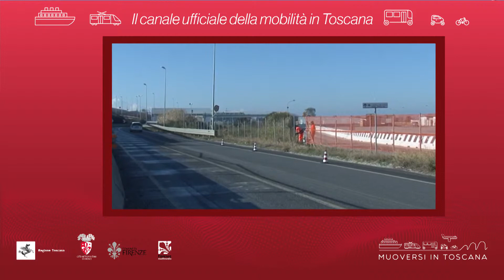Muoversi in Toscana - Edizione delle 13 del 18 marzo 2019